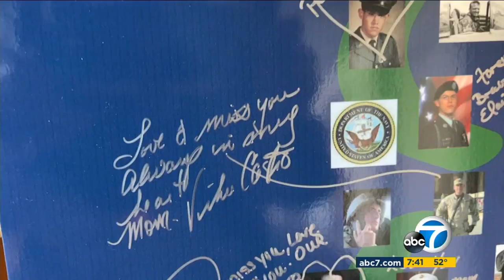Hometown Heroes 2021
From the Richard Nixon Presidential Library, ABC 7 news in Los Angeles reports on the 2021 Hometown Heroes celebration that honored America's fallen service members from World War II to the final months of 2021.

Also honored were "The Long Gold Line" of Gold Star Families who represented these fallen heroes who hailed from cities and towns across Southern California.